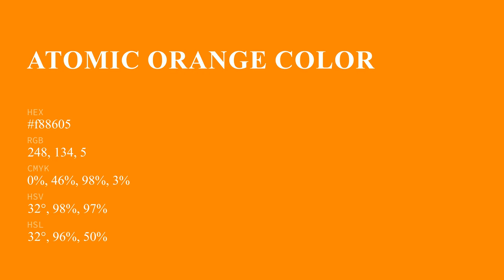Atomic Orange color f88605 hex Cool Orange color f88605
What color is Atomic Orange ? f88605 hex, Cool Orange color f88605

Hex f88605 Color Code is also known as Atomic Orange color